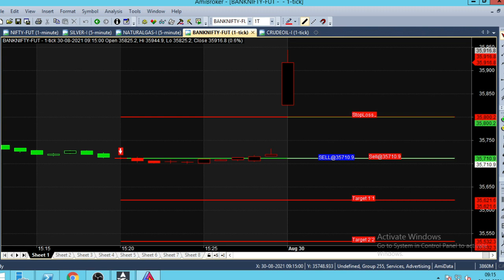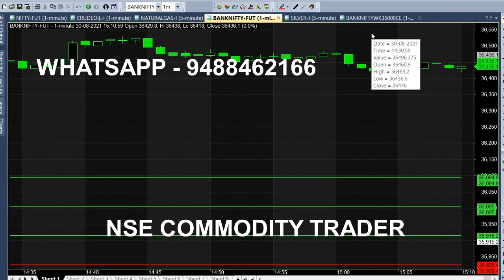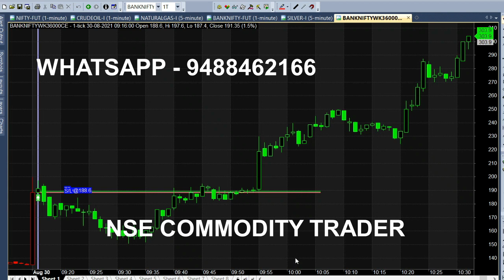Bank Nifty Option Full Day Buy Trend Live Analysis | Option Daily Trading Tips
Bank Nifty Option Buying Trend Full Day Live Analysis, Daily Option Trading Tips. Option Buy Trend trading calls.

⏱️⏱️TIME CODES⏱️⏱️
0:00​ - Intro
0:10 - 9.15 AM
1:00 - Green Color Candle
2:00​ - Anyone Can Trade
3:00​ - Strategy
5:00​ - 36000 CE Call Option